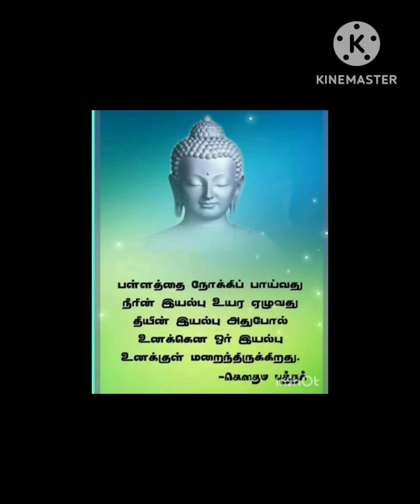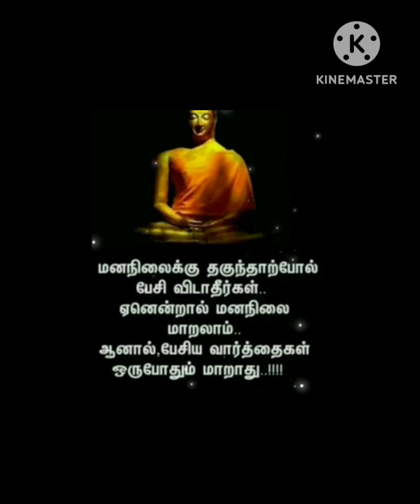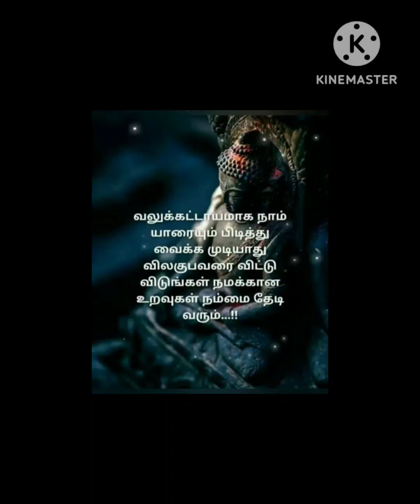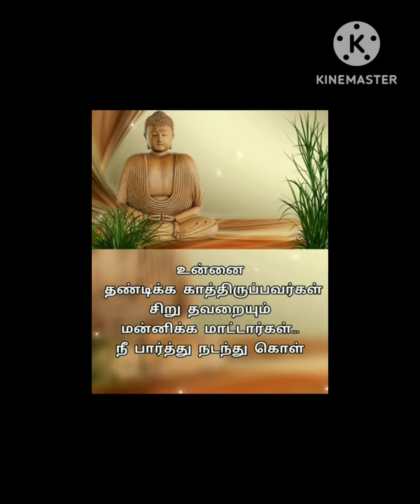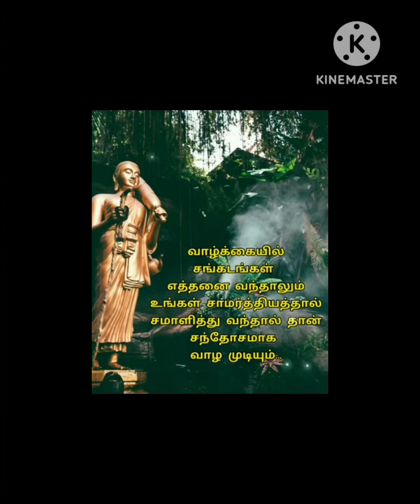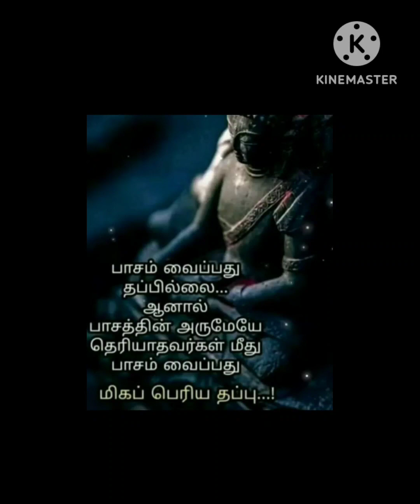புத்தர் போதனைகள்💪💐11 Buddha motivational quotes in tamil 💐 💪